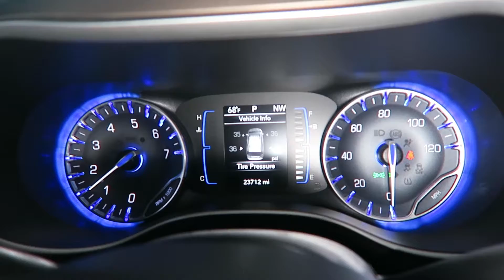2017 Chrysler Pacifica Touring-L for Sale in Canton, Ohio | Jeff's Motorcars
2017 Chrysler Pacifica Touring-L for Sale in Canton, Ohio!